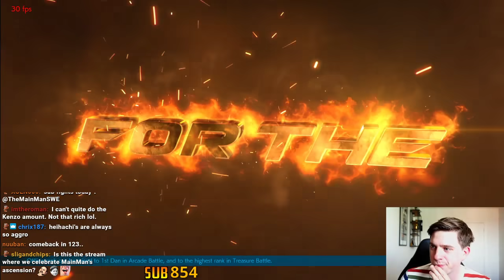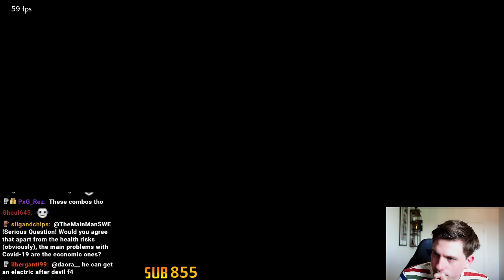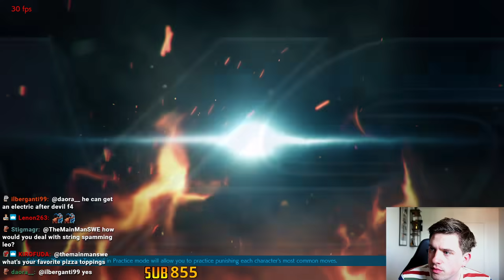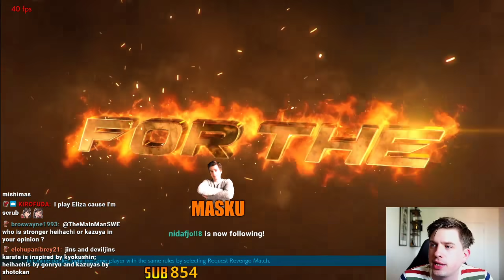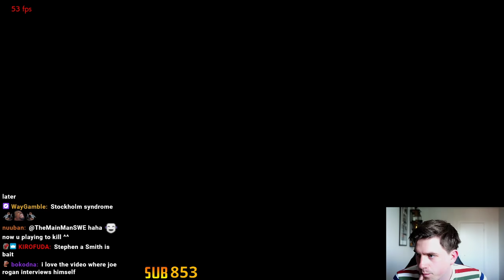TMM Kazuya Runs Into Killer Heihachi